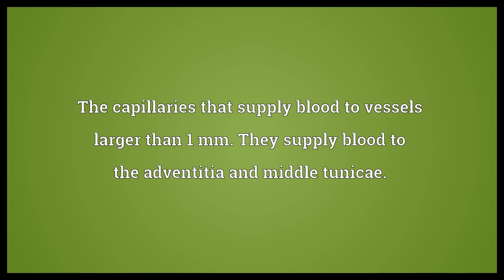Vasa vasorum Meaning